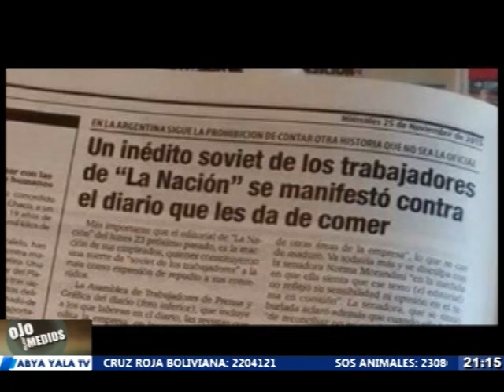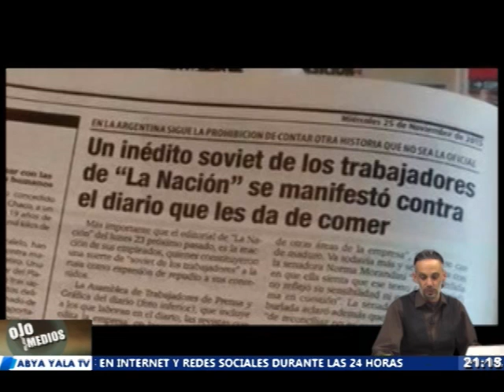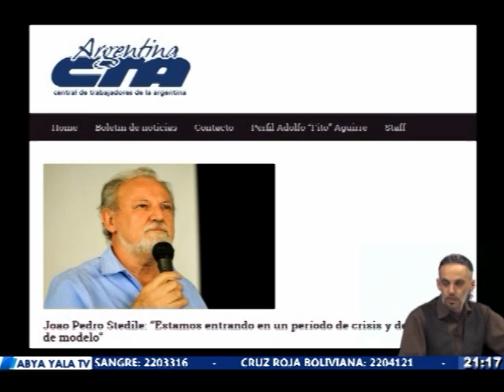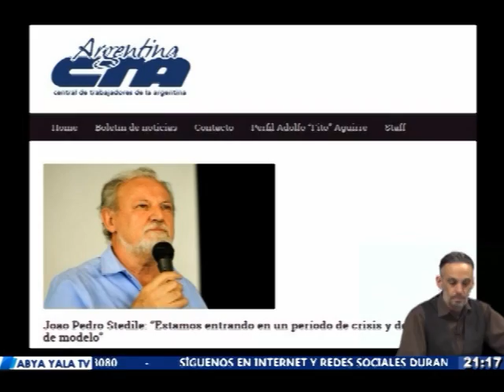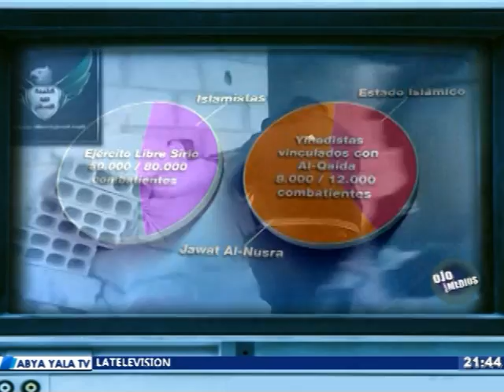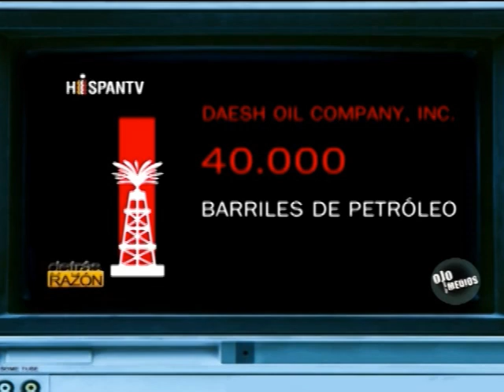Ojo con los Medios - ¿Qué pasa en Siria?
Especial sobre la situación en Siria. Repaso del contexto geopolítico regional del Medio Oriente desde la irrupción de los nacionalismos árabes hasta la actualidad. Descripción de los grupos armados que operan en Siria. ¿Cómo se financia el ISIS? Emitido por Abya Yala con la conducción de Andrés Sal.lari y Mariano Vázquez.